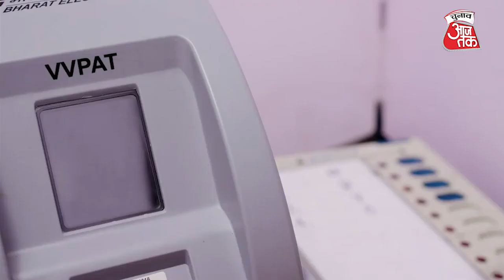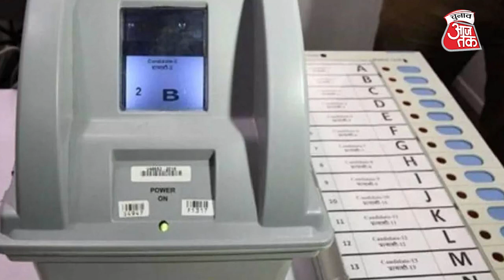Loksabha Election 2024 : What is VVPAT? सुप्रीम कोर्ट में क्यों पहुंचा है वीवीपैट का मुद्दा ?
चुनावों से पहले कभी ईवीएम से छेड़छाड़ तो कभी VVPAT की पर्चियों का मुद्दा उछाला जाता है. एक बार फिर ये मुद्दा गरम है. चुनाव में EVM के सभी वोटों की गिनती वीवीपैट मशीन की पर्चियों से कराने की मांग वाली याचिका पर सोमवार यानी 1 अप्रैल को सुप्रीम कोर्ट में सुनवाई हुई थी. सुप्रीम कोर्ट ने चुनाव आयोग और केंद्र सरकार को नोटिस जारी कर इस मामले में जवाब मांगा है. मामले पर अब 17 मई को सुनवाई होगी.